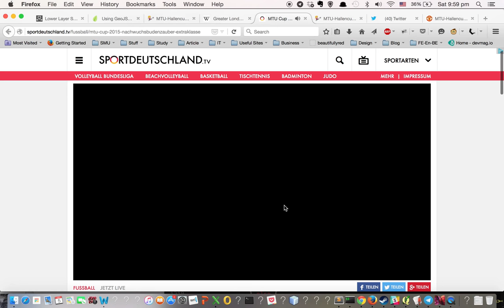[MTU-Hallencup 2015] Manchester United 11-0 FC Kluftern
U15s annual tournament in Germany.

United squad: Jacob Carney,Kieron Ceesay,Anthony Elanga,James Garner (C),Mason Greenwood,Max Haygarth,Ethan Laird,Teden Mambuene,Jayden Reid,Hayden Smethurst